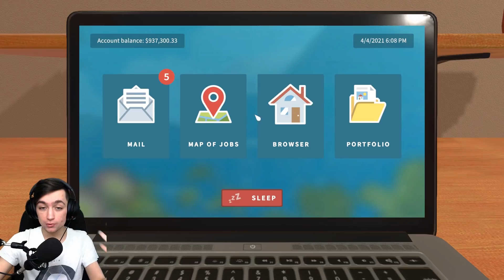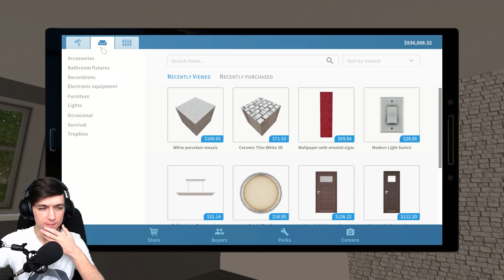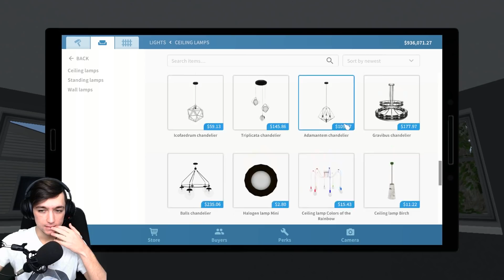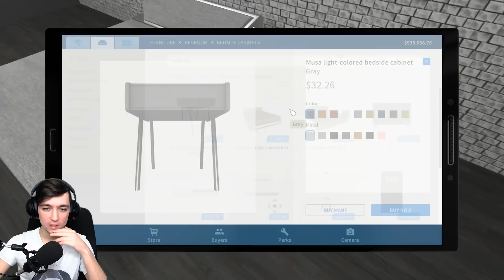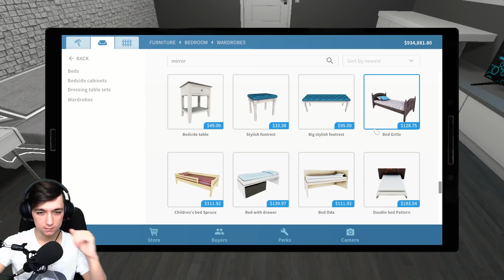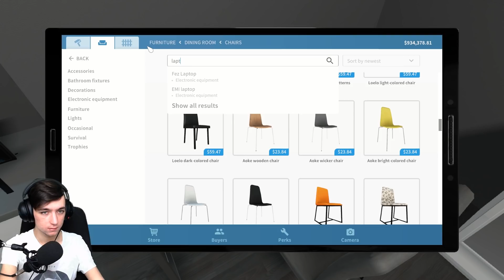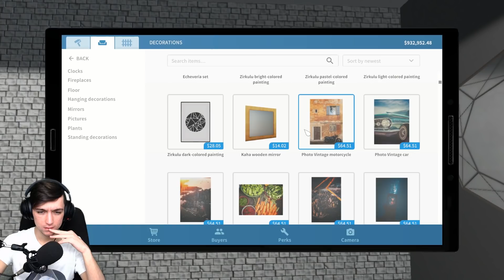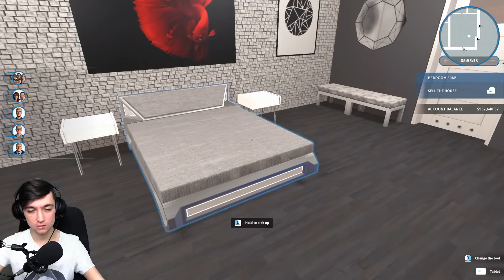ТОВА Е МЕЧТАНАТА МИ СТАЯ! House Flipper Епизод #114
**Погледни долу: **